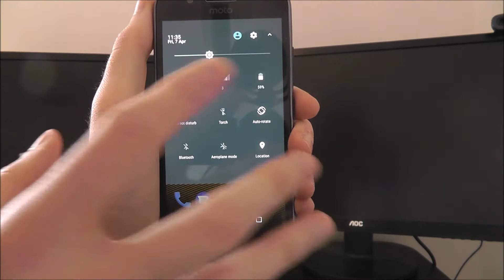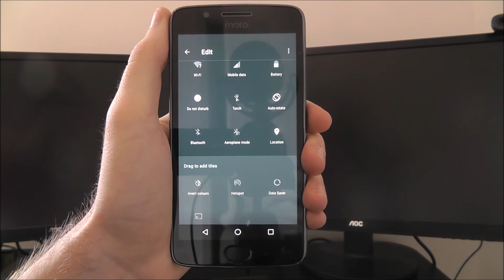How To Access Moto G5 Quick Settings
This video demonstrates how to access Moto G5 quick settings.